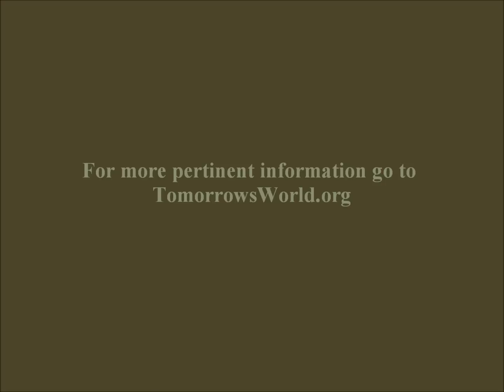What the True Church Will Be Like - Herbert W. Armstrong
The World Tomorrow Radio Program with Herbert W. Armstrong.

Mr. Armstrong uses Scripture to show that God's Church should never stop growing, even when its leaders die; including Mr. Armstrong. Unfortunately, many in the greater Church of God scattered abroad feel that the Work, and growth in grace and knowledge, ended with Mr. Armstrong. This is a grave error as Scripture indicates that the Work, i.e. the proclaiming and publishing of the gospel of the Kingdom of God to all nations as a witness (Matthew 24:14), will not be finished even when Christ returns (Matthew 10:23 & 28:19-20). Mr. Armstrong correctly asserts that those who refuse to grow and change, i.e. repent, cannot even truly be Christian.

Grab your Bible and follow along, and PROVE these things for yourself from the pages of your own Bible.

For more pertinent information and true Christian doctrine, and the true understanding of Bible prophecy, go to Tomorrow's World website, that's